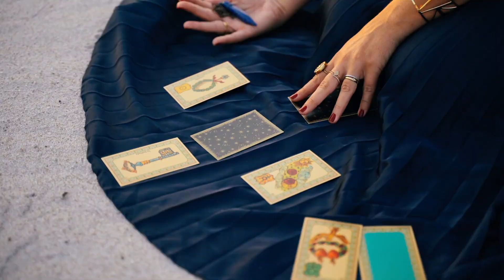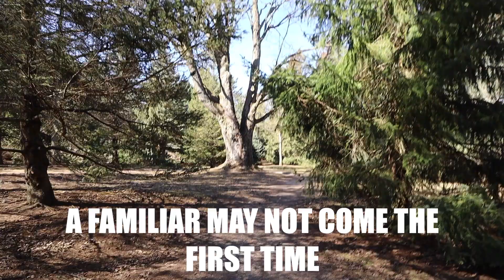The Witch's Familiar ✨ Familiar Spirits 101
☾ In this video you will learn about what the witch's familiar is (and what it isn't), the history of familiars, how to find your familiar, and how they can help you in your magickal practice! Get cozy, grab a drink and let's dive into the world of familiar spirits together!

⏱TIMESTAMPS:
0:00 Intro
0:46 History of Familiars/What are familiars
3:08 What do familiars do?
3:58 Finding the right familiar for you
4:46 How to find your familiar
7:37 Do all witches have a familiar?
8:05 Outro

My Filming and Editing Gear:

DSLR Camera: Canon EOS Rebel T71
Mirrorless Camera: Canon EOS M50 Mark II
Memory Card
Camera Case
Podcast Mic
Thumbnails/graphics: Pic Monkey
Editing: Final Cut Pro
USB/Memory card Hub (to connect to MacBook)